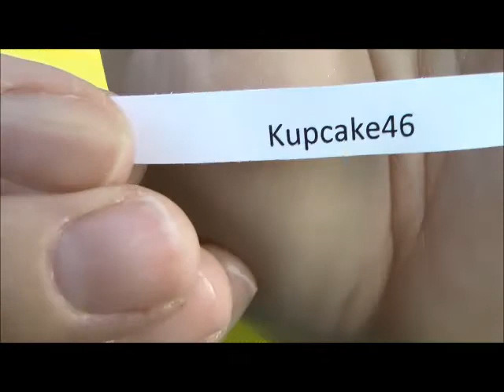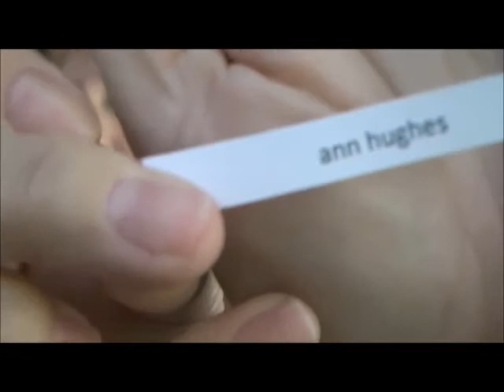congratulations to my 2 winners